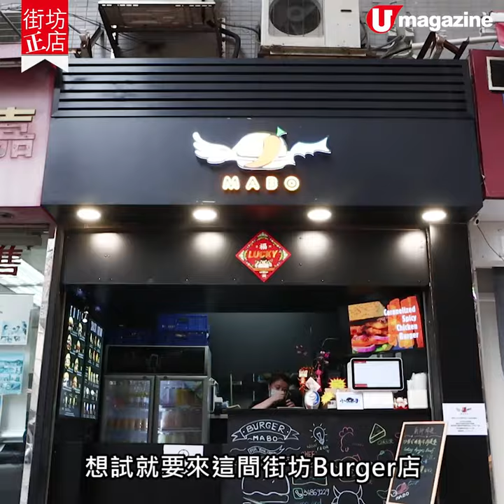【街坊正店】深水埗最新！人氣口味集結創意Burger店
麻辣＋芫茜＋沙嗲牛肉漢堡

食芝士牛堡已經滿足唔到你？想要新鮮感，呢間 Burger 店一定唔會令你失望！小店將近期勁 hit 元素 mix 落漢堡包之中，例如芫茜、沙嗲等，特別得嚟，效果仲獲得街坊好評！

【INFO】
麻堡
地址：深水埗青山道153號地下B號舖
電話：34869229
營業時間：星期一至日11:30am-10pm
全方位緊貼《U Magazine》社交平台